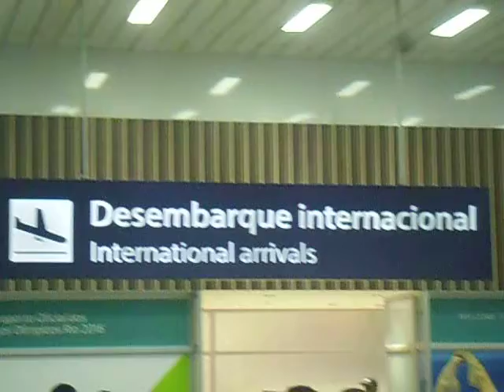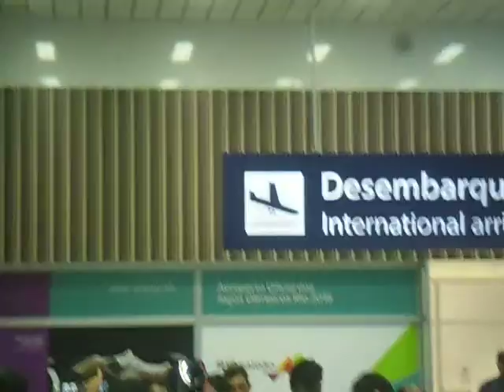Montillo desembarca no Aeroporto do Galeão, no Rio.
"Montillo recebeu uma amostra da expectativa provocada pela sua chegada ao clube ao ser recebido com festa pelos torcedores, ao desembarcar no Aeroporto do Galeão, no Rio."
'Uh, tá maneiro, o Montillo é alvinegro': meia passa em exames e assina com Botafogo...
Montillo assina e é o novo reforço do Botafogo para 2017...
Montillo assina contrato de uma temporada com o Botafogo...